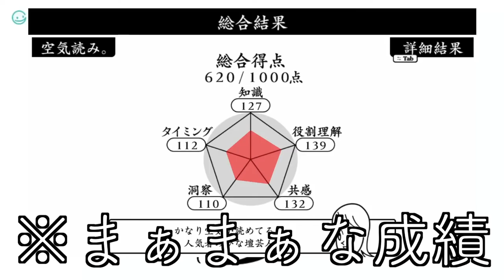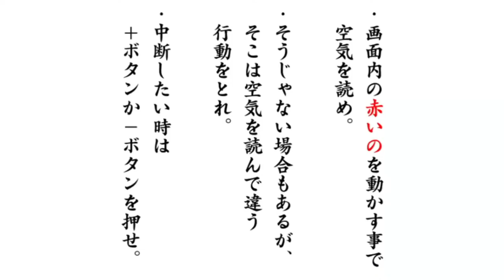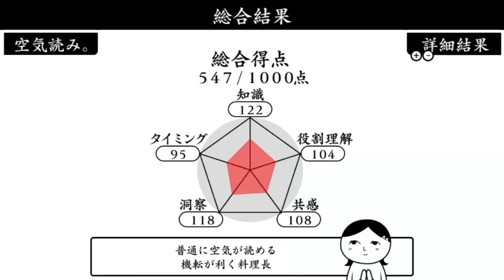【バカゲー】自由になりすぎて空気が読めんwwww【みんなで空気読み。３】